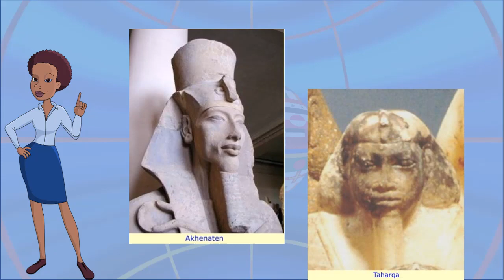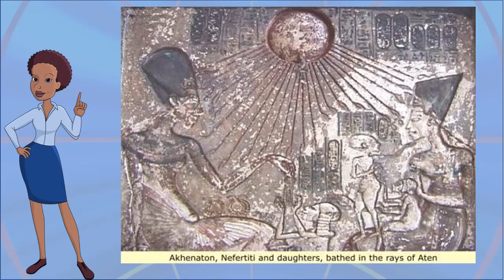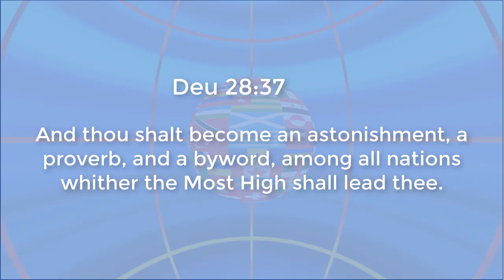The Origins Of The Word NiGeR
Was the label niger/negro/nigga always a byword? Learn the origins of the word niger in less than 5 minutes.